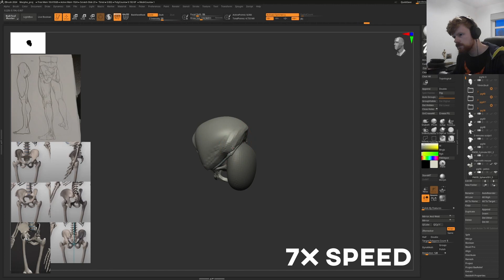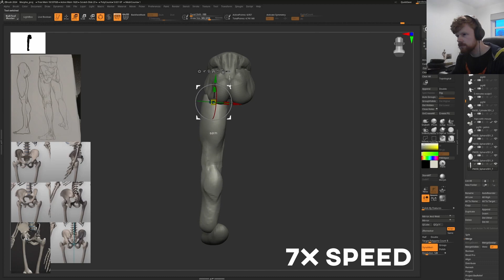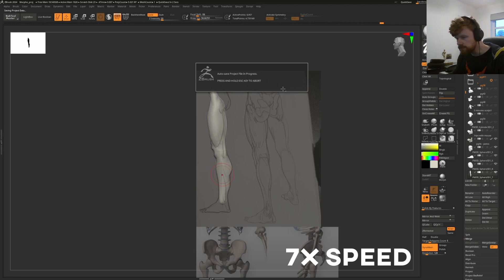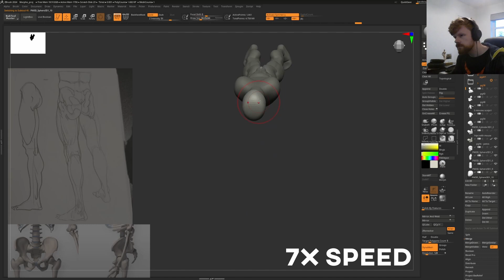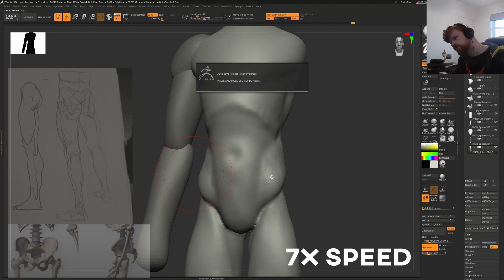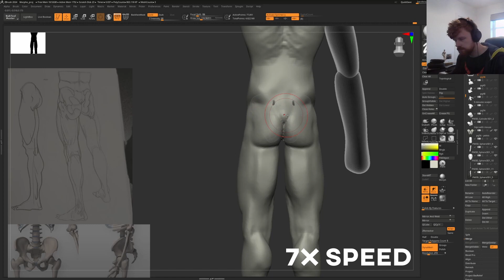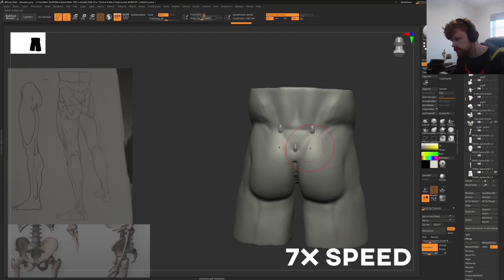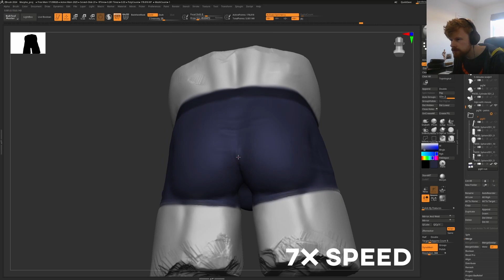Quick Study | Sculpting the hips over the pelvis bones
Hi! Mike here. If you like seeing full processes like this, you should check out our live streams, here on YouTube!

In today's study I'm trying to focus on how the hips are place within the pelvis area of the body. The references on the side are from the book Morpho by Michel Lauricella, and screenshots of Proko's video on the pelvis.
I felt like I had trouble getting the proportions looking right, so I think I will have to take a closer look into that, and study it a bit more. And the legs are still challenging to me.

Keep on sculpting!